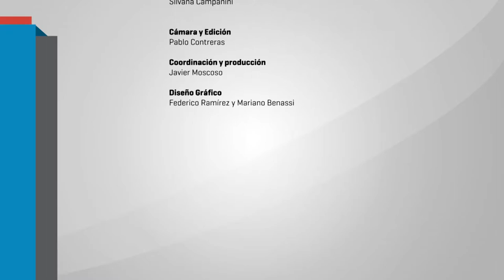Deuda Social Educativa con jóvenes y adultos. 06 HERGER Y SASSERA